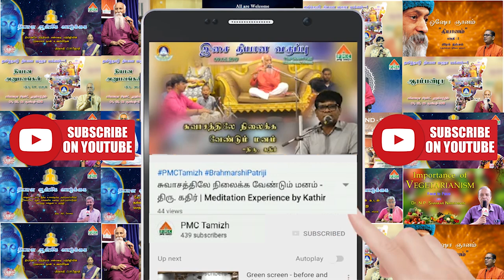Question & Answer Session with Patriji | DDY2 Tamilnadu | Part-3